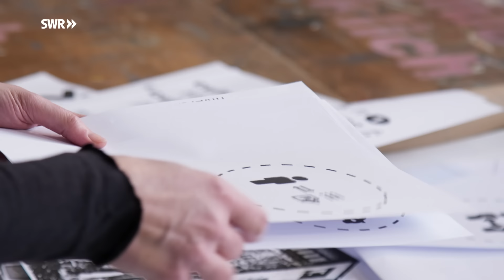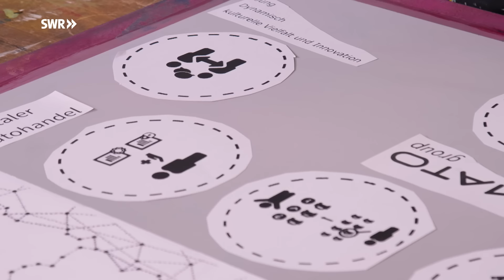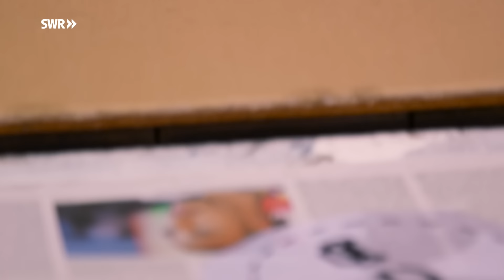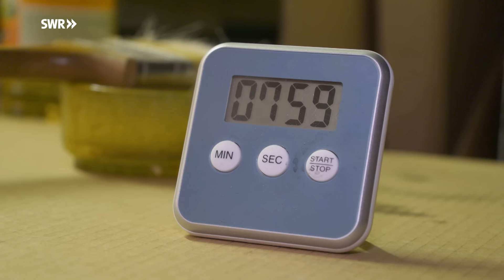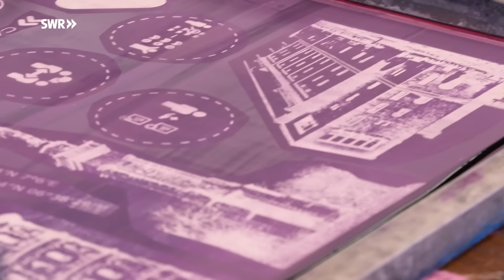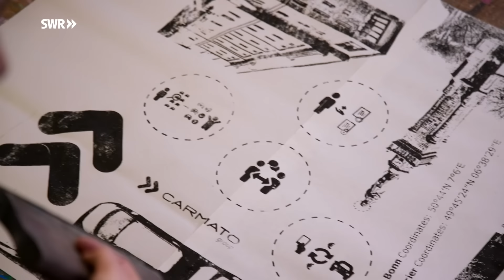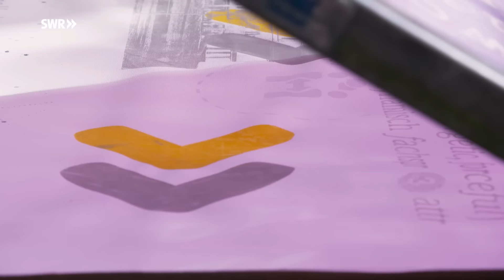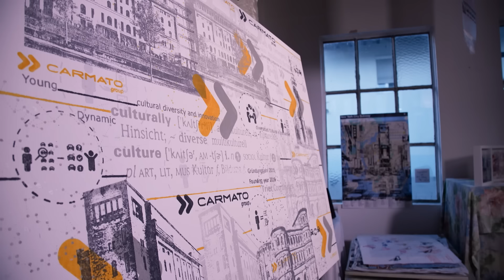Wie man einen Siebdruck macht | SWR Handwerkskunst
Beim Siebdruck wird die Farbe mit einem Gummirakel durch ein feinmaschiges Gewebe gedrückt. Das Gewebe ist in einen Metallrahmen gespannt – das sogenannte Sieb. Die Motive werden dafür zuerst mit einer lichtempfindlichen Emulsion auf das Sieb übertragen. Wie bei einem Foto entsteht ein Negativ. Durch den Farbauftrag ergibt sich ein positives Muster. Für jede Farbe kommt dabei ein neues Sieb zum Einsatz.

Der Siebdruck wird bis heute vor allem industriell genutzt, um Plakate, Stoffe oder Schilder zu bedrucken. Aufgrund der aufwändigen Arbeitsweise druckt jedoch kaum noch jemand von Hand. Die Künstlerin Anja Streese aus Trier hat die Siebdrucktechnik als Ausdrucksmittel für sich entdeckt und stellt damit einzigartige Bilder her. Die Siebe belichtet sie selbst. Mit einer Rakel, einem kleinen Holzschieber mit Gummilippe, drückt sie die Farbe von Hand durch das Sieb. Nach jedem Durchlauf wäscht sie die Farbe mit Wasser aus dem Sieb, anschließend muss es getrocknet werden. Um möglichst viele Farben und Motive auf die Leinwand zu drucken, wiederholt sie diesen Vorgang bis zu 70-mal.

IM VIDEO
Anja Streese, Künstlerin

CREDITS
Autorin: Nanette Buhl
Kamera: Markus Windmeier, Ole Flashaar
Ton: Sören Peter
Schnitt: Steffen Steup
Redaktion: Rolf Hüffer, Dorothee Eisinger
Social Media Redaktion: Land und Leute RP Online